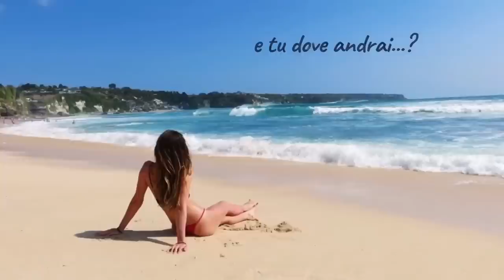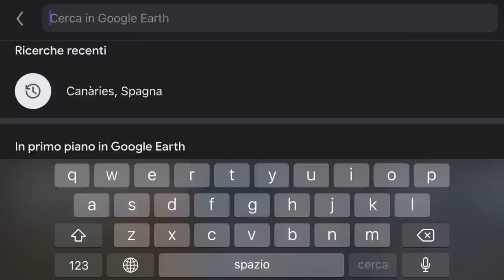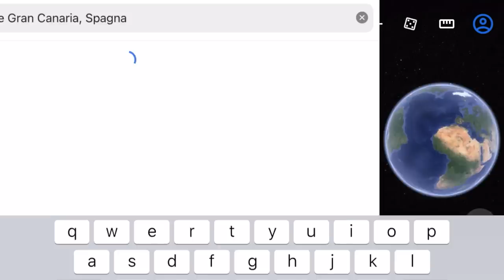VIVERE ALLE CANARIE 🇮🇨 | Come si VIVE a LAS PALMAS DE GRAN CANARIA | Trasferirsi alle ISOLE CANARIE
VIVERE ALLE CANARIE | TRASFERIRSI ALLE ISOLE CANARIE

Se avete intenzione di trasferirvi alle Isole Canarie, o se siete solo curiosi di sapere come si vive alle Canarie, qui potrete prendere tutte le informazioni necessarie per farvi un'idea chiara.
Oggi ad Italian Globetrotters, abbiamo come ospite Marta, una signora nata nel cuore delle Dolomiti, che poi si è trasferita a Bologna per studiare e ci ha vissuto per vent'anni. Dopo la nascita di loro figlio Leone, lei e il marito hanno deciso di cambiare l’ambiente dove farlo crescere, un ambiente più sano e sicuro per farlo vivere libero e all’aperto. Inoltre volevano anche una qualità di vita migliore, così dopo tante ricerche e dopo essersi informati bene, sono andati a vivere a Gran Canaria, nella città di Las Palmas, dove oggi vivono da 6 anni.
Marta è una grande esperta delle isole Canarie e la persona più adatta a cui chiedere consigli per trasferirsi in queste isole meravigliose.
Le isole Canarie sono una delle mete più ricercate e più desiderate dagli italiani. Un clima perfetto, sole per più di 3.000 ore all’anno, varietà di paesaggi, ritmi di vita più rilassati, tassazione molto bassa, alti livelli di sicurezza e tanto altro ancora, rendono queste isole quasi perfette.
NON PERDETEVI QUESTA INTERVISTA!!

00:00 - INTRODUZIONE
00:34 - STORIA: la storia di Marta, percorso di studi, che lavoro faceva, perché è andata alle Canarie, lavoro attuale.
06:30 - LAVORO E PENSIONATI: situazione lavorativa, che lavori si possono trovare, stipendi, pensionati, tassazione, aprire un’attività in proprio, agevolazioni fiscali.
13:42 - COME SI VIVE ALLE CANARIE: costo della vita, qualità della vita, costo benzina, bollette, affitti, comprare casa.
19:50 - DIFFERENZE TRE LE ISOLE CANARIE
22:58 - CLIMA E AMBIENTE
34:47 - CANARI: come sono, come sono visti gli italiani, differenze culturali, cosa si mangia.
39:50 - COSA SI FA ALLE CANARIE: cosa si fa nel tempo libero, come si socializza.
42:27 - SICUREZZA
43:04 - SANITÀ E CONSIGLI ALLE FAMIGLIE CON FIGLI: scuole, cure mediche, svago, come funziona la sanità, gestione covid.
49:08 - CONSIGLI A CHI VUOLE TRASFERIRSI ALLE CANARIE
52:47 - PRO E CONTRO DELLE CANARIE
55:30 - SEI FELICE ALLE CANARIE, TORNERESTI IN ITALIA?
57:37 - IL MOMENTO PIÙ DIFFICILE

LIBRO: “Maya e i quattro” - Il vulcano di La Palma (il ricavato andrà in beneficenza per aiutare l’isola di La Palma e i suoi abitanti, dopo l’eruzione del vulcano del 2021 - disponibile su Amazon)

Su questo canale troverete tutte le informazioni necessarie su come trasferirsi e vivere all'estero, grazie alle storie di italiani in giro per il mondo che hanno preso in mano la loro vita e hanno avuto il coraggio di provare a vivere la vita che desideravano e rincorrere i propri sogni!

Ci vediamo nel prossimo video e spero di esservi stato di aiuto!
A presto,

Riccardo